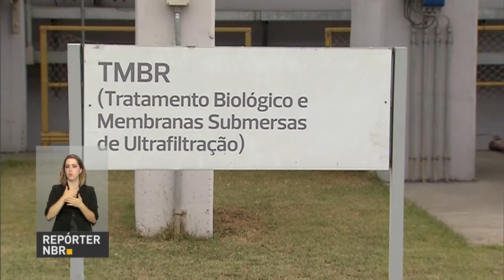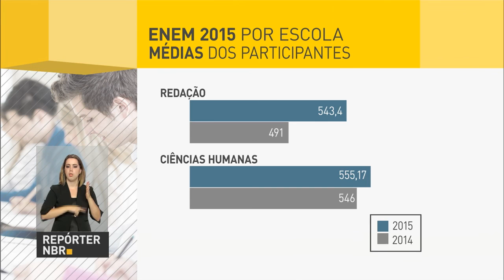Congresso vota Lei de Diretrizes Orçamentárias para 2017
REPÓRTER NBR 19H - 04.10.16: Congresso Nacional vota, neste terça-feira (4), a Lei de Diretrizes Orçamentárias para 2017. Confira também: acordo firmado entre órgãos do governo busca incentivar uso eficiente da água na indústria. E mais: divulgado o desempenho das escolas no Enem de 2015.